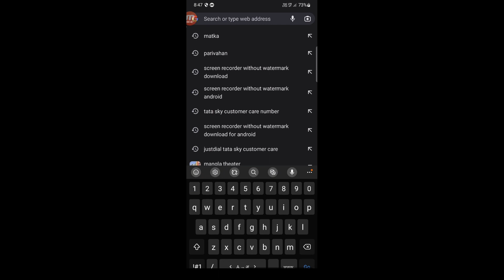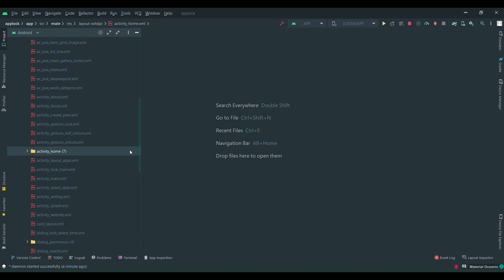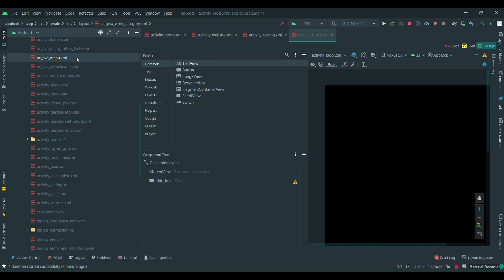Create website block app in android studio source code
Welcome to our latest offering on YouTube where we are excited to share with you the source code for our Site Block App developed in Android Studio.

If you're interested in developing your own app or building on top of what we've already created, this is the perfect opportunity to do so.

Our app has been designed to block unwanted websites and increase productivity, and now we're giving you the chance to make it your own.

 In this video, we'll walk you through the features of our app and provide a step-by-step guide on how to purchase the source code.

 With our code, you'll have the ability to customize the app to your liking and launch it in the Google Play Store. So, come join us and

take the first step towards building the next big thing in Android!